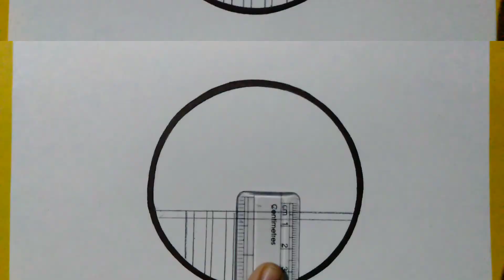DIWALI Special Drawing ✨/ Very Easy Diwali Drawing/ Diwali Drawing in Circle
Diwali Drawing, very easy Diwali Drawing, step by step, Pencil art, Sketch, Pencil sketch for beginners, Easy drawing, Diya drawing /Happy Diwali, Happy Diwali Drawing